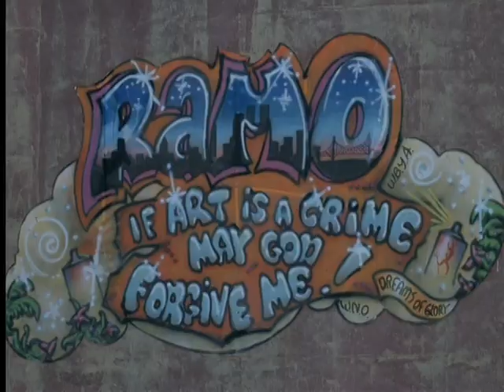The Grandmaster Melle Mel - Beat Street Breakdown (1984)